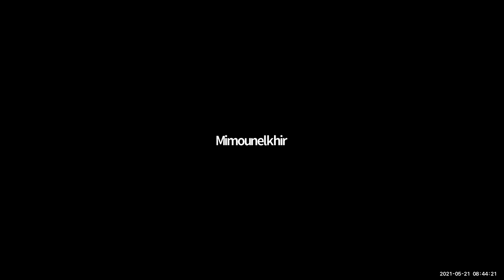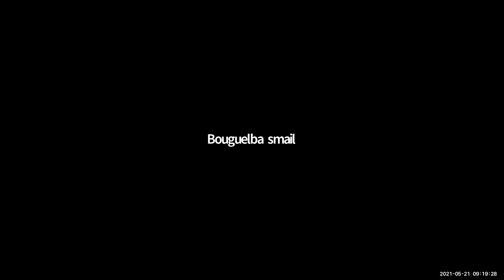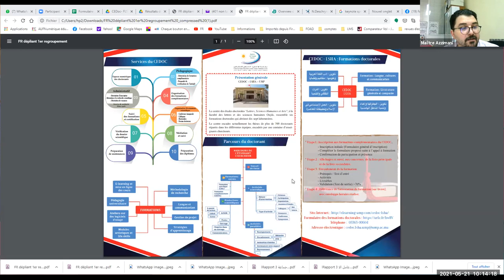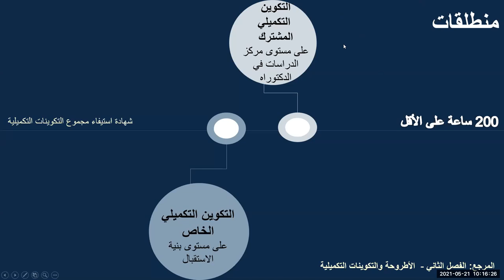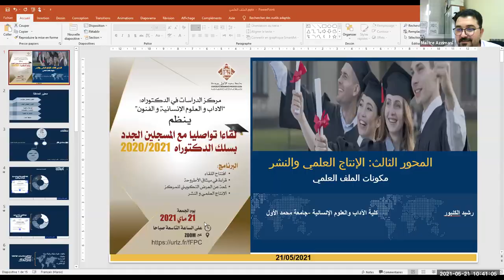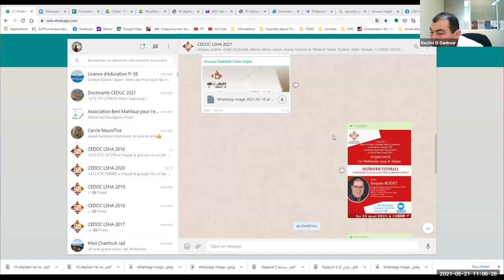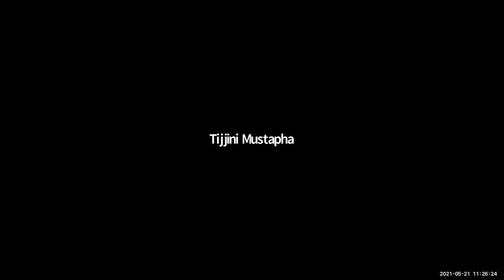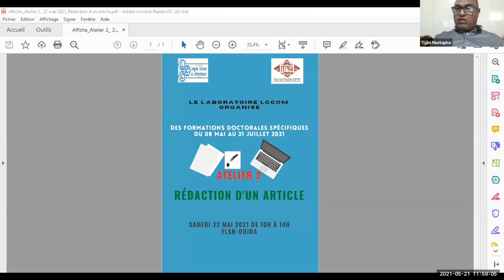اللقاء التواصلي مع المسجلين الجدد بسلك الدكتوراه 2020-2021